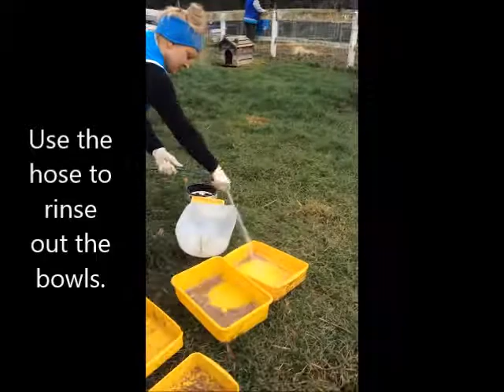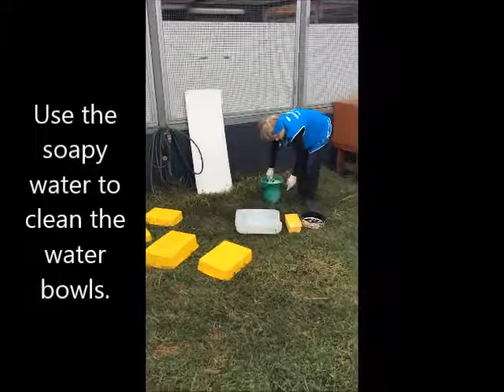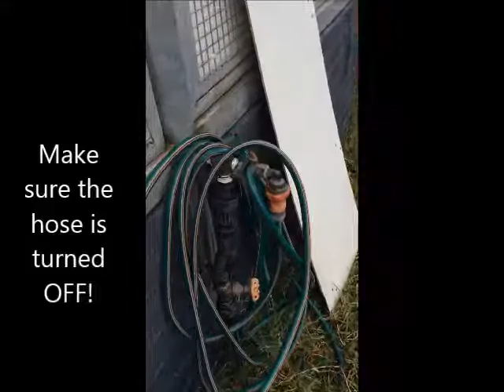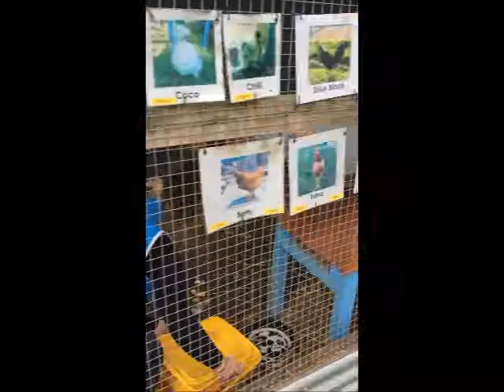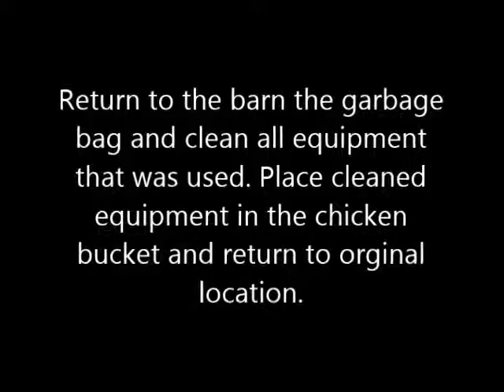Cert II - Skills Session Barn Cleaning the Chicken Coop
This video will allow you to observe and learn the procedures of cleaning the chicken coop at the RSPCA barn.